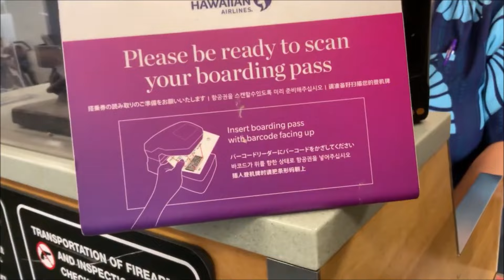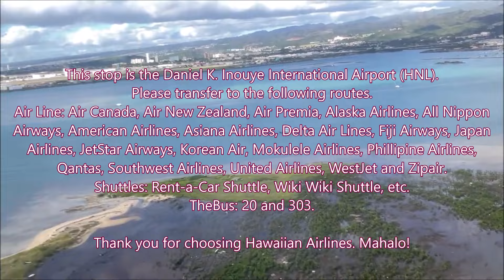*[FULL FLIGHT ACTION!]* Hawaiian Airlines #295, 1998 Boeing 717-26R, OGG-HNL!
I have the .99¢, $2.99 and the $4.99 plans! Check the memberships for more details.

Featuring in today's video is...
Heading back to Honolulu! After a fun time being spent in Kahului, I headed back to the Daniel K. Inouye International Airport! Along the way, there were runway configuration changes taking place at HNL, forcing us to stay in place for some time. How will this end? Find out here and now!

For additional information, please read this paragraph. Thank you. **ahem**
✈: Indicates that buses and trains stops at their respective airports.
📺: PLEASE watch from START to FINISH (it'll help my watch time revenue).
👍: Please leave a like on today's video (the more likes, the more it's recommended to others viewers/creators).
⌨: Please comment your thoughts; No Inappropriate Comments, no spamming comments and ABSOLUTELY NO MULTIPLE comments (ONE COMMENT PER VIDEO excluding my replying to YOUR comment)!
🎟️: Please share my content to other people/fans (the more people drawn to my channel, the better).
🚫: Mean comments, spam, etc WILL BE DELETED and/or BLOCKED.
©Copyright: The Transit Prodigy Productions Express 2016-present.
Adventure Time With The Transit Prodigy™ 2016-present.
This video was filmed by Joshua D. Coley A.K.A The Transit Prodigy UNLESS noted otherwise in the video.